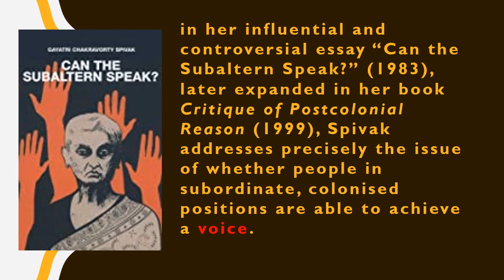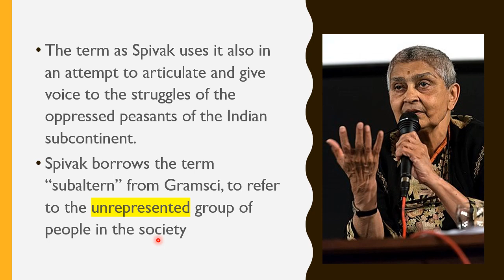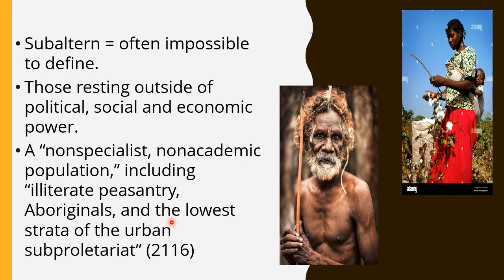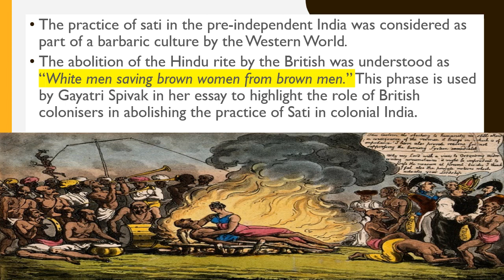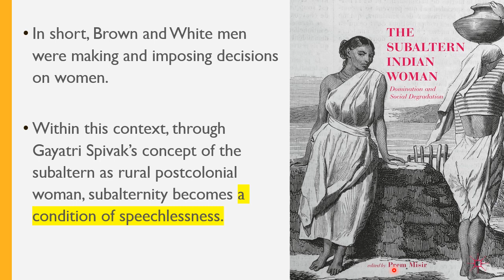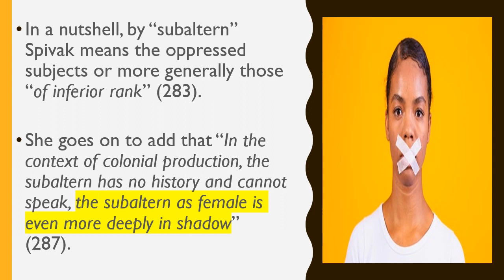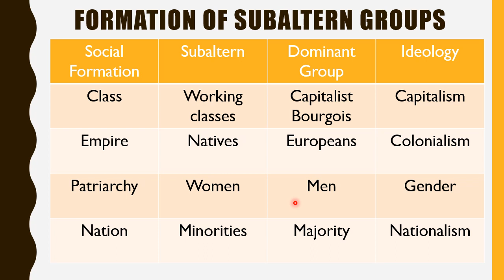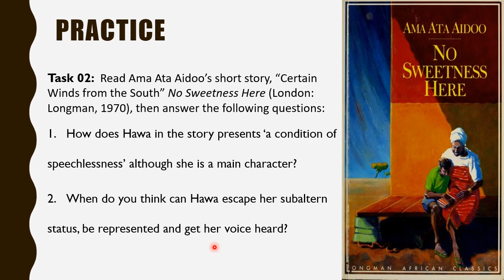An Introduction to Gayatri Spivak's Subalternity / Master Classes